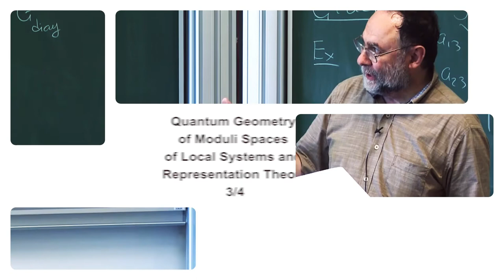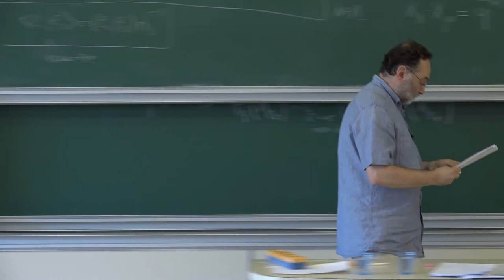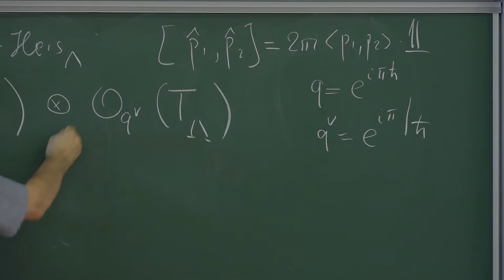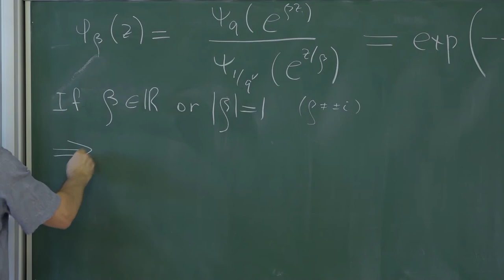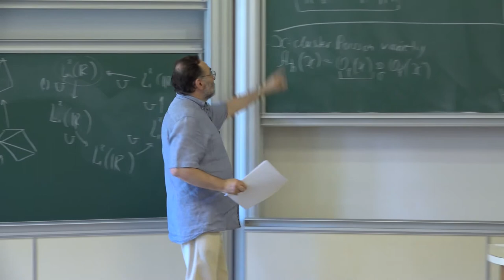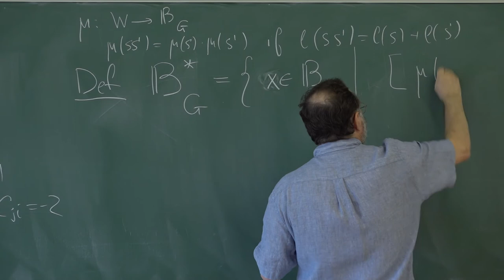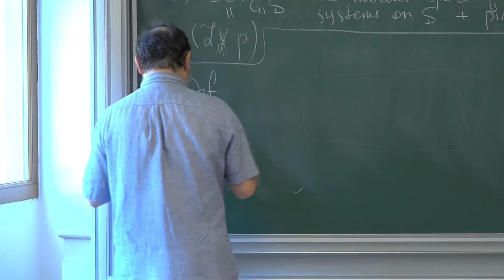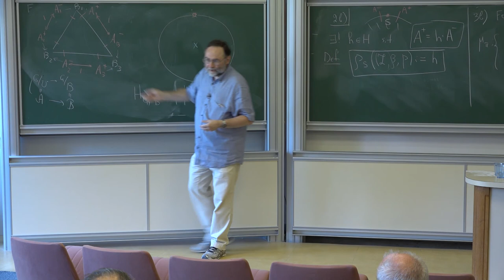Alexander Goncharov - 3/4 Quantum Geometry of Moduli Spaces of Local Systems...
Quantum Geometry of Moduli Spaces of Local Systems and Representation Theory

Lectures 1-3 are mostly based on our recent work with Linhui Shen.

Given a surface S with punctures and special points on the boundary considered modulo isotopy, and a split semi-simple adjoint group G, we define and quantize moduli spaces Loc(G,S) G-local systems on S, generalising character varieties.

To achieve this, we introduce a new moduli space P(G, S) closely related to Loc(G,S). We prove that it has a cluster Poisson variety structure, equivariant under the action of a discrete group, containing the mapping class group of S. This generalises results of V. Fock and the author, and I. Le.

For any cluster Poisson variety X, we consider the quantum Langlands modular double of the algebra of regular functions on X. If the Planck constant h is either real or unitary, we equip it with a structure of a *-algebra, and construct its principal series of representations.

Combining this, we get principal series representations of the quantum Langlands modular double of the algebras of regular functions on moduli spaces P(G, S) and Loc(G,S).

We discuss applications to representations theory, geometry, and mathematical physics.

In particular, when S has no boundary, we get a local system of infinite dimensional vector spaces over the punctured determinant line bundle on the moduli space M(g,n). Assigning to a complex structure on S the coinvariants of oscillatory representations of W-algebras sitting at the punctures of S, we get another local system on the same spa. We conjecture there exists a natural non-degenerate pairing between these local systems, providing conformal blocks for Liouville / Toda theories.

In Lecture 4 we discuss spectral description of non-commutative local systems on S, providing a non-commutative cluster structure of the latter. It is based on our joint work with Maxim Kontsevich.